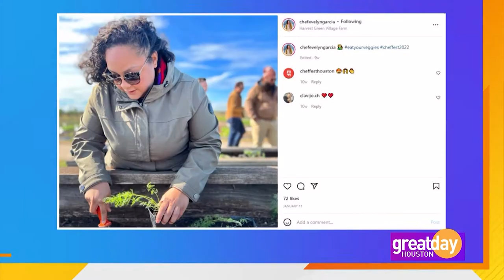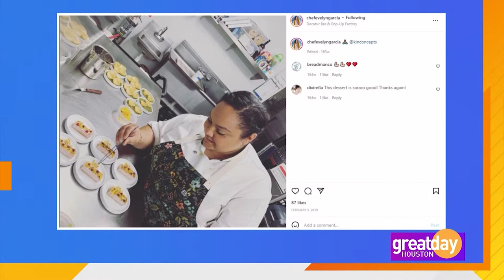"Top Chef Houston" Contestant Chef Evelyn García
Chef Evelyn García is the only Houston native competing on this season of Top Chef, which was filmed in Houston.

Top Chef: Houston airs Thursday nights on Bravo TV.